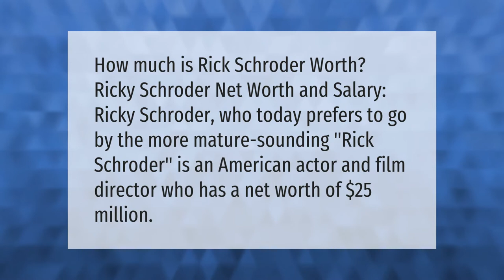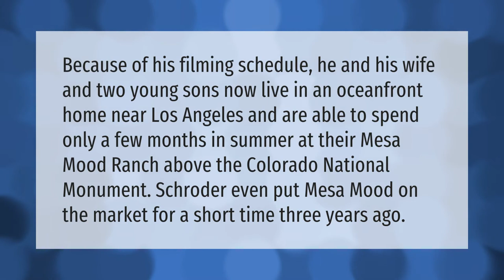What is Ricky Schroder's net worth?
00:00 - What is Ricky Schroder's net worth?
00:35 - Did Ricky Schroder play in Saved by the Bell?
01:06 - Where does Ricky Schroder live now?
01:35 - What was Ricky Schroder in?

Laura S. Harris (2021, May 24.) What is Ricky Schroder's net worth?
    AskAbout.video/articles/What-is-Ricky-Schroder-s-net-worth-248007